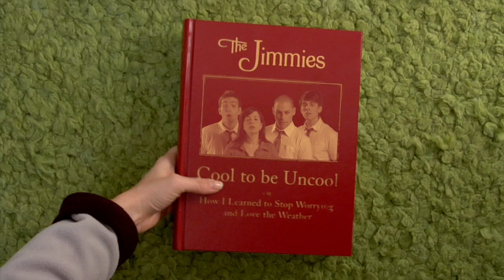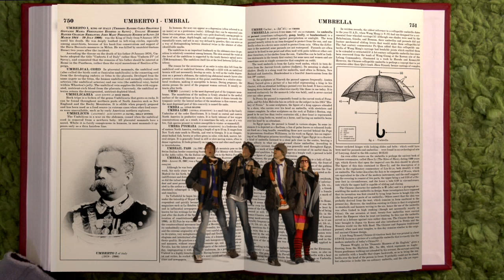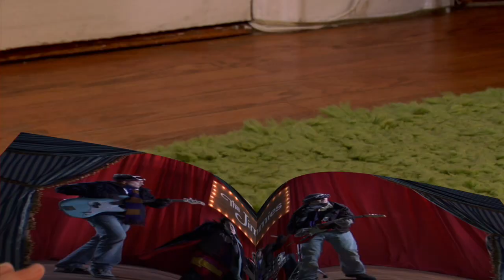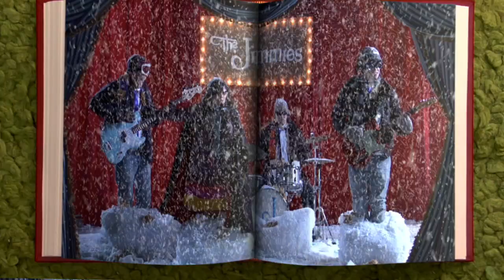Cool to be Uncool by The Jimmies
The 5th installment from The Jimmies off of their first DVD, "Trying Funny Stuff".

Starring:
Ashley Albert
The Jimmies
and
Jarrod Awand

Directed by
Michael Slavens